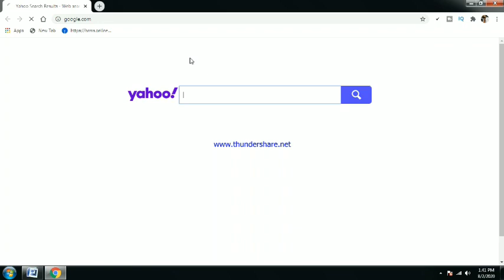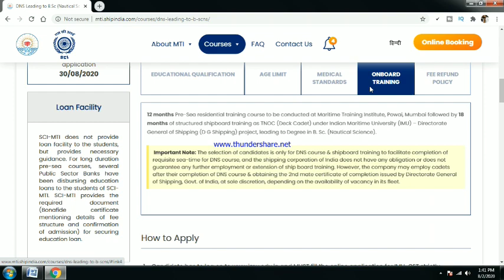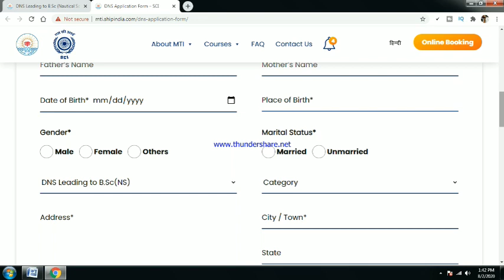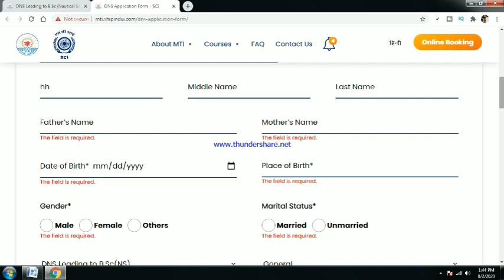SCI- MTI SPONSERSHIP FORM FULL DETAILS | NO EXAM, NO INTERVIEW | INFORMATION | AJAY KHATI